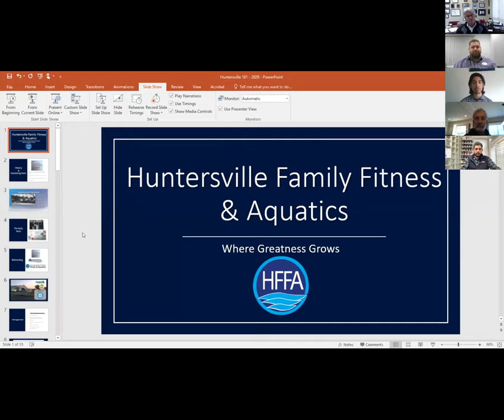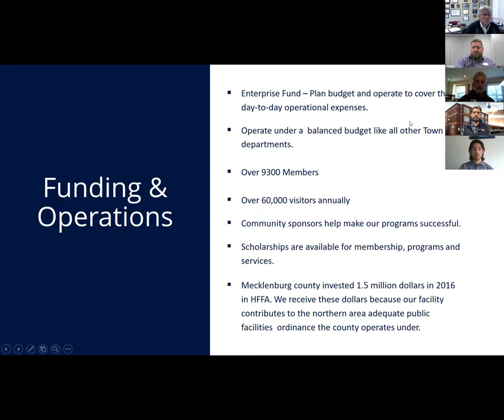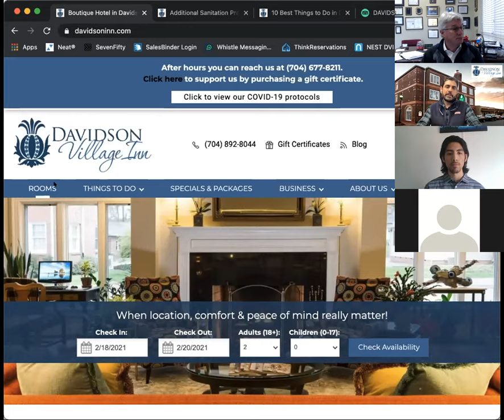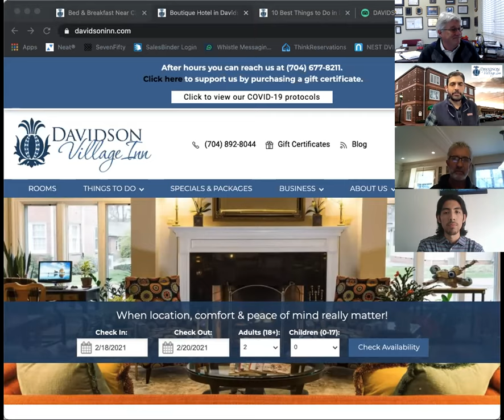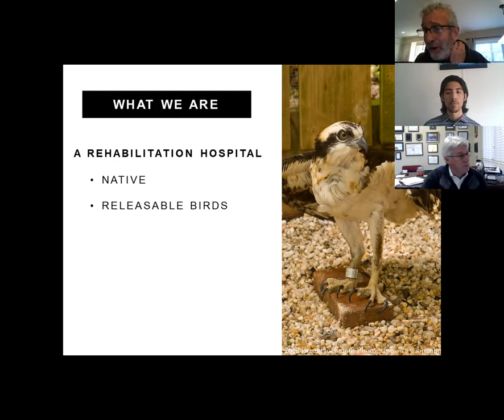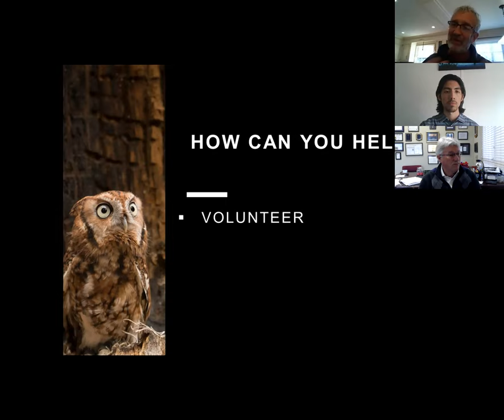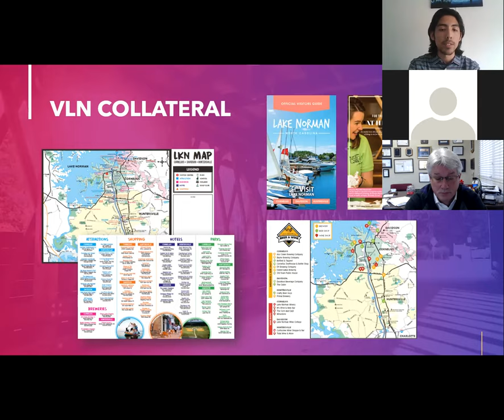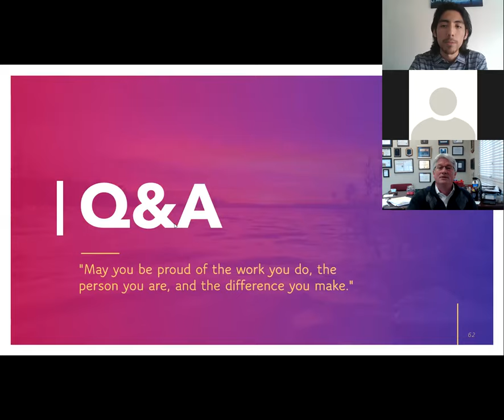Junior Leadership Lake Norman - Travel and Tourism